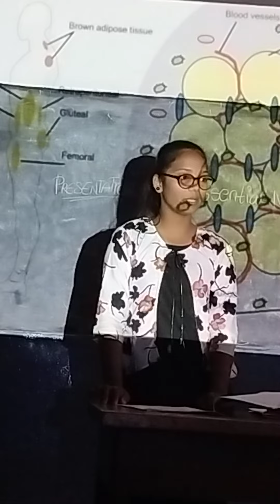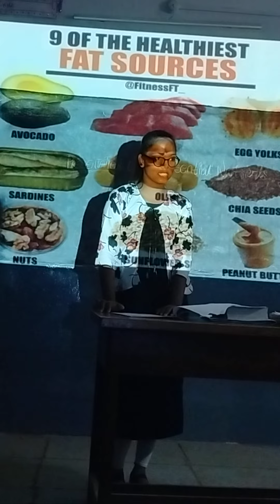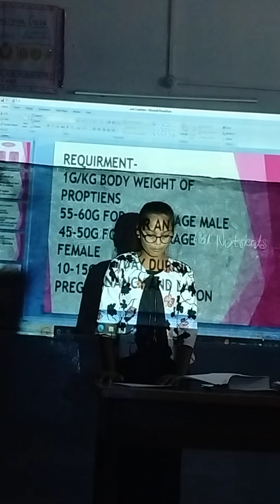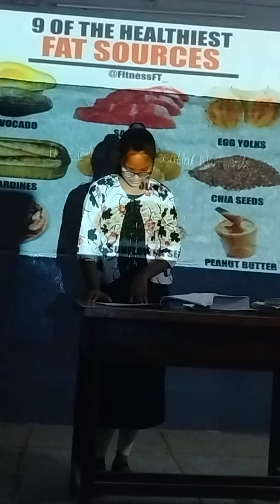Nutrition (Presentation by Bharthi)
MED SKILLS (Be a winner like you) is your source for learning everything related to medical science, child health, anatomy and physiology, medical and surgical nursing and much more in Hindi and English
in addition to offering high quality courses MEDPLUS is also a leading web in India and trusted by many educational institution.
with an aim to prepare every individual with good educational and learning skills of today and tomorrow.
This channel is providing fully practical courses by professional experts.